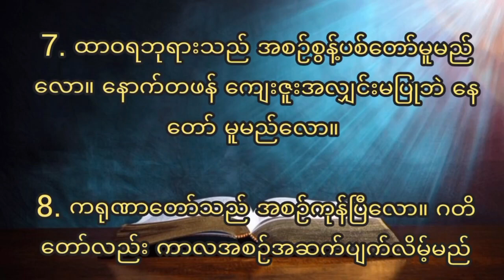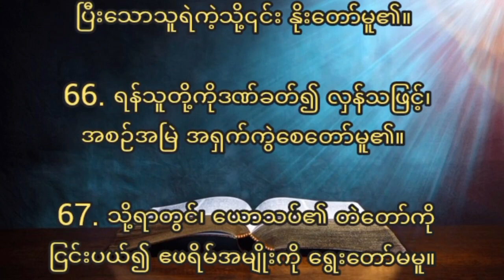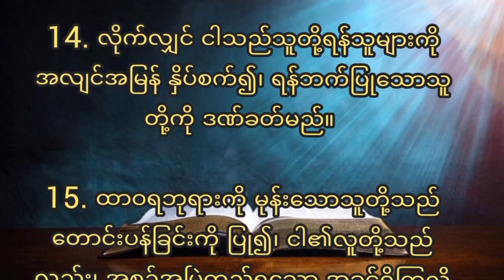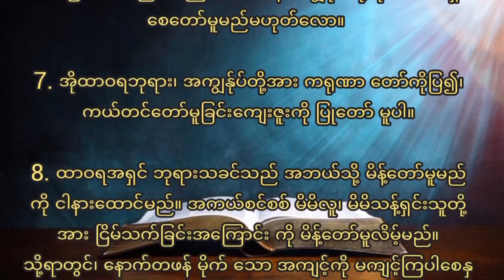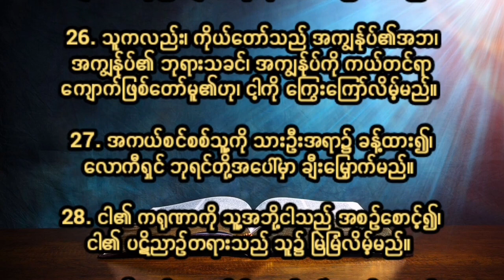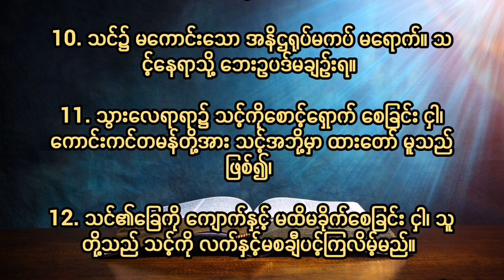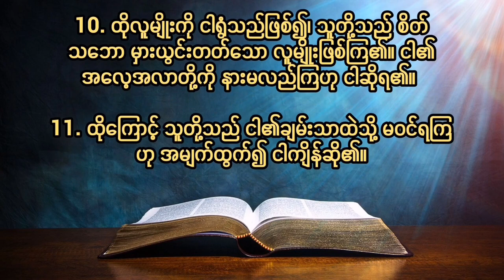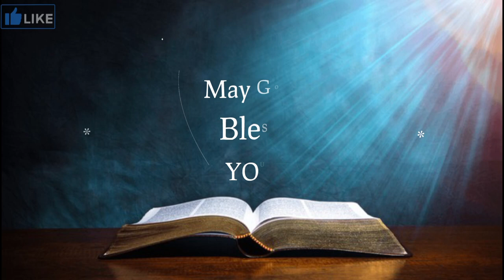ဆာလံကျမ်းအပိုင်း၄ အခန်း ၇၆-၁၀၀